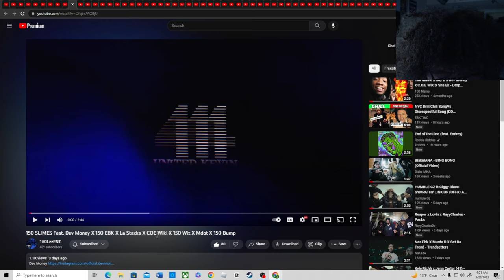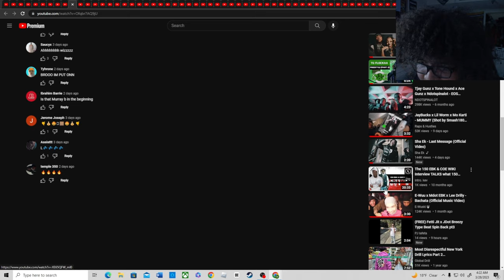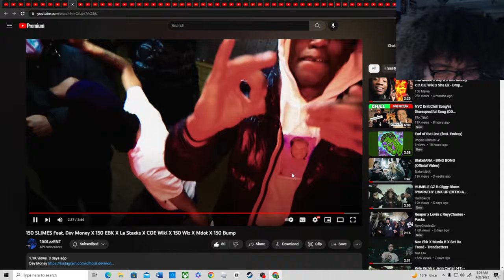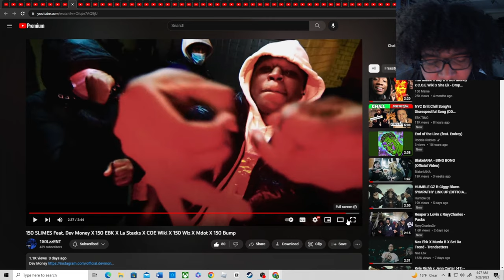150 SLIMES Feat. Dev Money X 150 EBK X La Staxks X COE Wiki X 150 Wiz X Mdot X 150 Bump(Reaction)